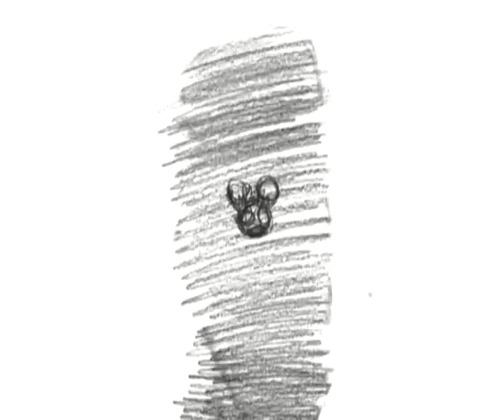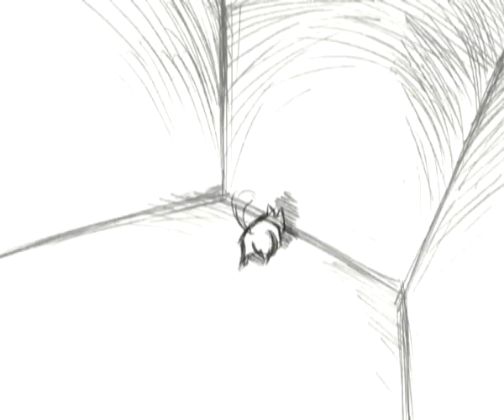Raabits: The Epic Journey of Lost and Found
(Work in Progress) When thoughts are neglected, they come together to for a larger creature. Music: "Dancing with myself" by Nouvelle Vague